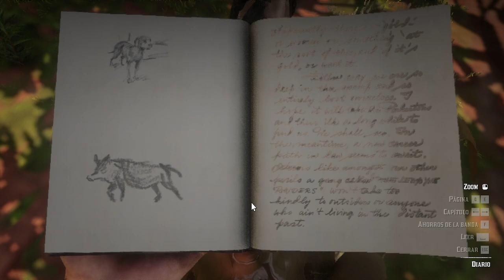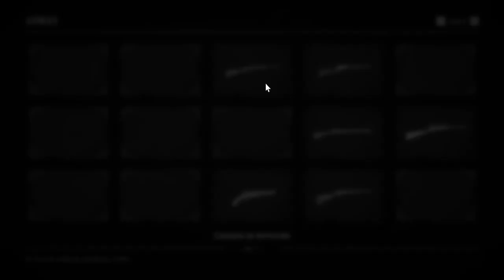Red Dead Redemption II | gameplay \32\ Predicaba el perdón mientras pasaba - español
Acción/Disparos/Crimen/Western

Lenny y Arthur roban un cargamento de armas y dinamita